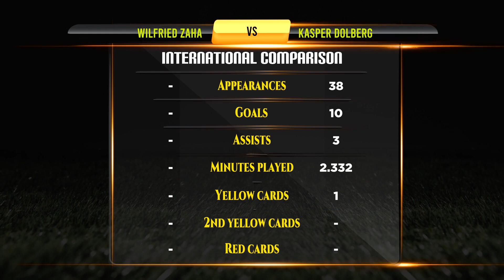Wilfried Zaha VS Kasper Dolberg Football Stats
Wilfried Zaha VS Kasper Dolberg Career Updated Stats

Wilfried Zaha And Kasper Dolberg They are Best Footballer in Football History. This Video Show Wilfried Zaha Vs Kasper Dolberg All Career Matches, Goals, Assists, Player goals, Net Worth, Biography, Lifestyle, History, Awards, Trophy, World cup, Career, Domestic Stats, National Matches Stats and International Matches.

Who is Best? Wilfried Zaha VS Kasper Dolberg Career Compared.